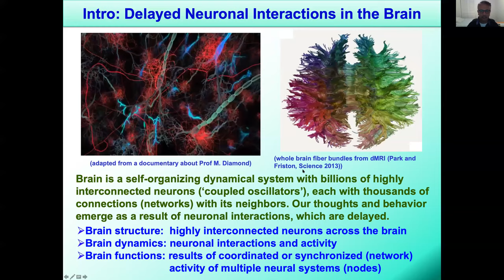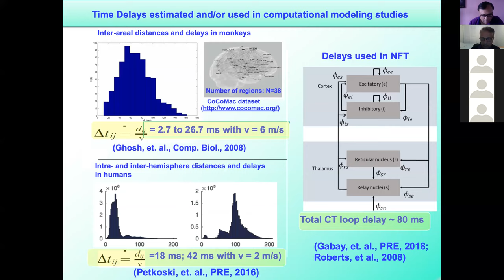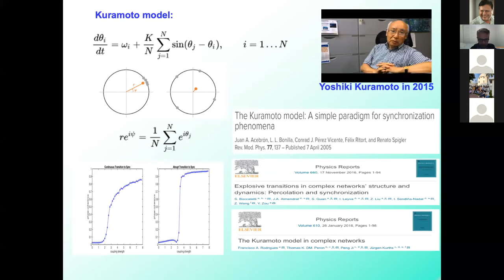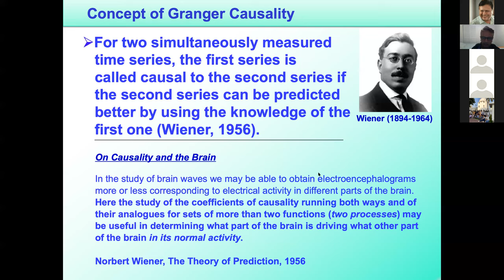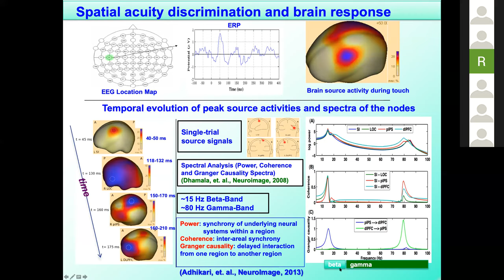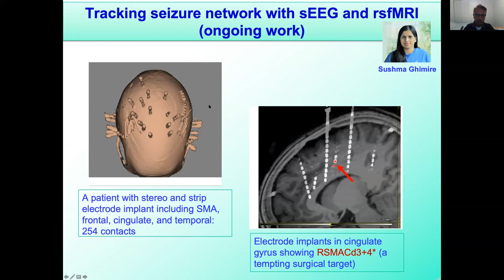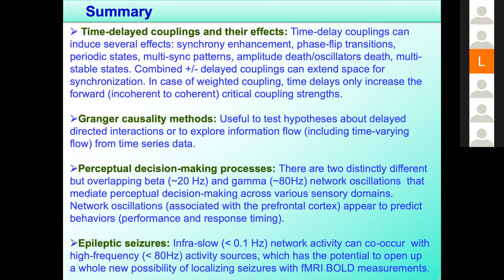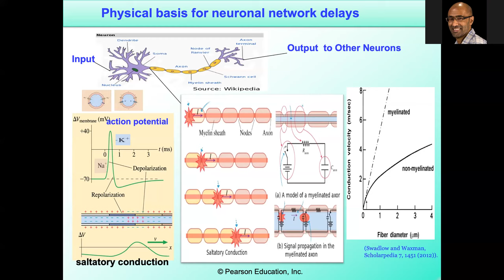Dr. Mukesh Dhamala, Associate Prof., Georgia State University (29 May 2020)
Dr. Mukesh Dhamala delivered online seminar to TU physics faculties and students of Central Department of Physics, TU on 29 May 2020. There were more than 300 in the online seminar. The title of his talk was 'Delayed Interactions in the Brain Networks'. In the talk Dr. Dhamala explained recent achievements, running projects as well as future plans. This talk will give insight information regarding brain mechanics and its amazing as well as complicated features. Dr. Dhamala is also CDP, TU almuni, completed M.Sc. (Physics) from Central Department of Physics.